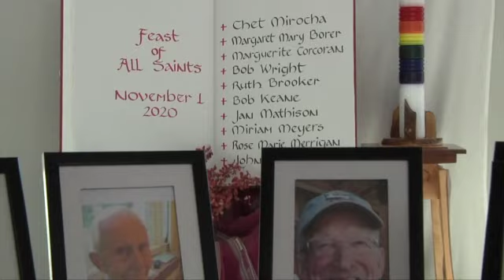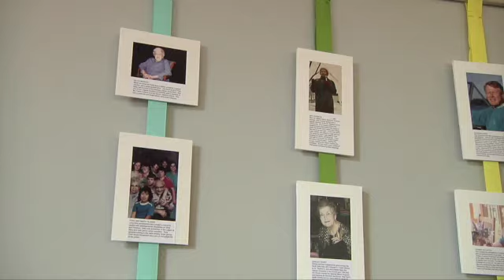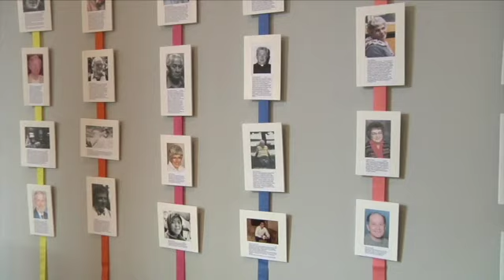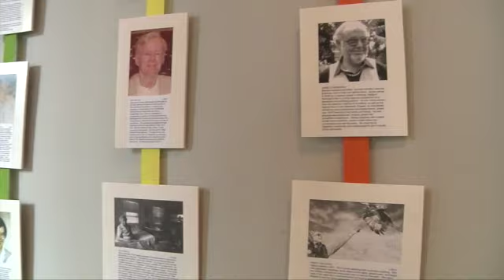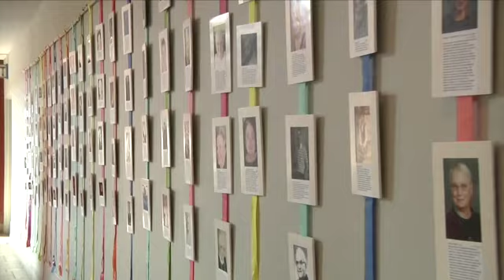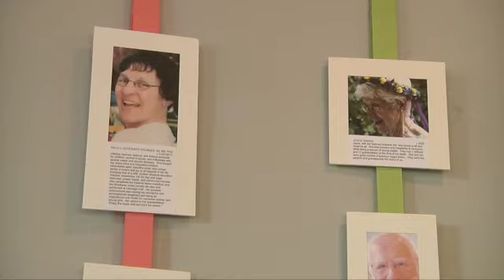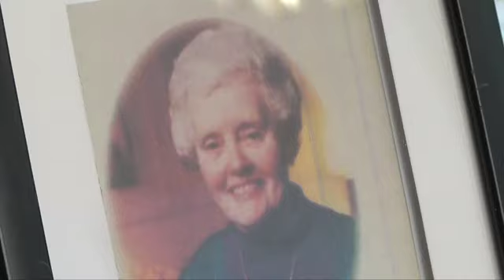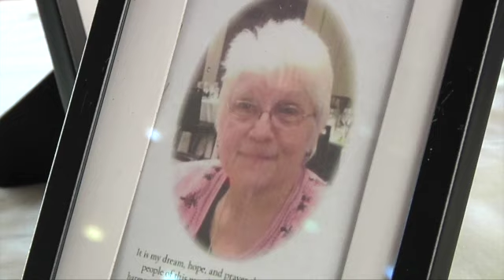All Saints Litany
This video is about All Saints Litany